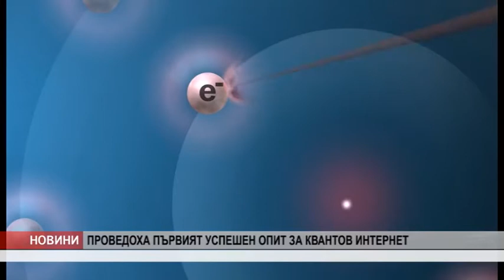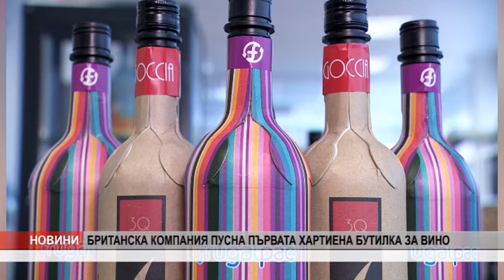VE4ERNI 08 08 20